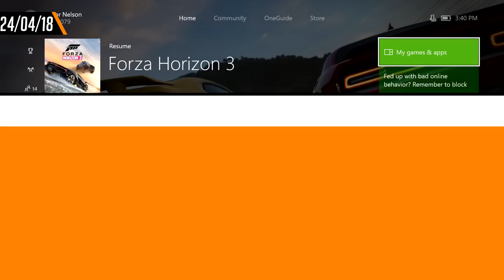THE WITCHER GRÁTIS E BOLSA UNIVERSITÁRIA PRA JOGADORES DE FORTNITE - CENTRAL POINT